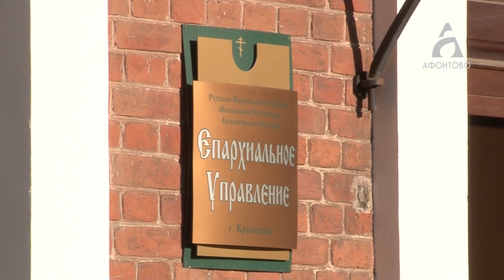Храм могут построить на Свободном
Новый храм может появиться на пересечении улицы Баумана и проспекта Свободного. Красноярская Епархия попросила у города кусочек земли под сквером. Постановление о проведении общественных слушаний по вопросу строительства опубликовано на сайте мэрии. Клавдия Стельмахович спросила у местных жителей, нужен ли им храм в сквере.